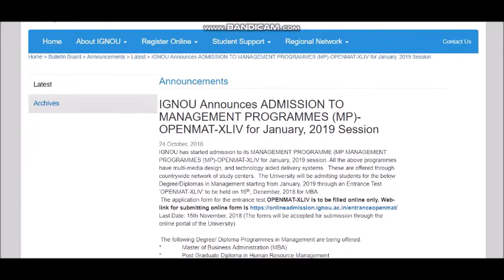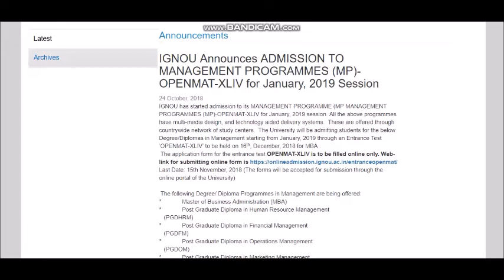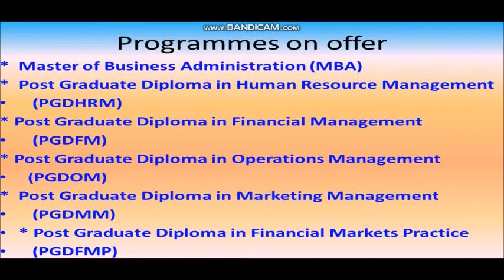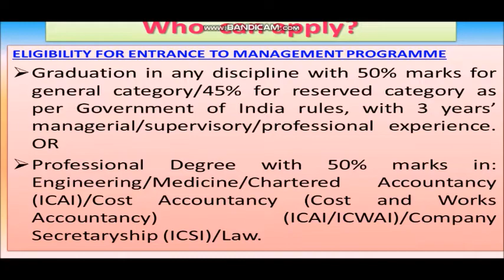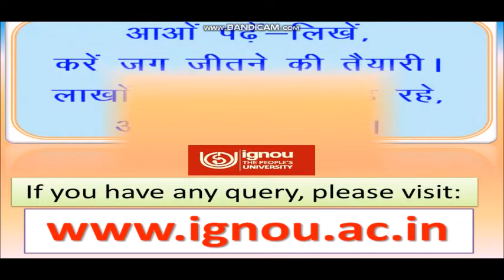IGNOU MBA-COMPLETE DETAILS : ELIGIBILITY, FEE, DURATION etc.